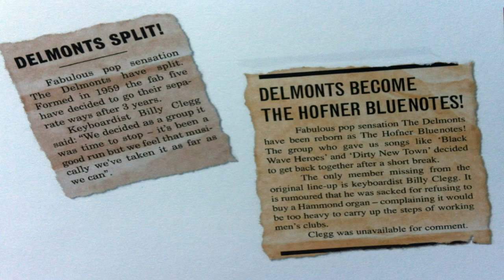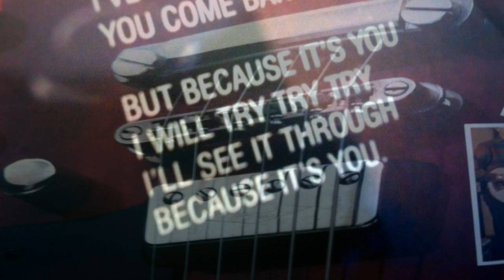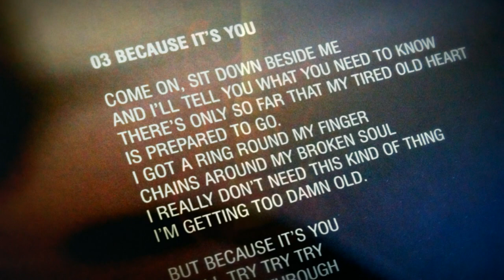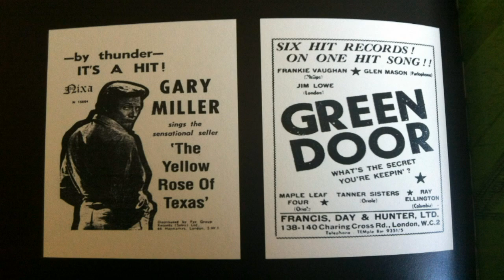Chris Rea - Because It's You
Chris Rea - The Return Of The Fabulous Hofner Blue Notes 2008.
Because It's You, The Hofner Bluenotes (Disc 3).

The Return of the Fabulous Hofner Bluenotes was released by Chris Rea in 2008. It comprises 3CDs and 2 x 10" Vinyl records in an 80 page hardback book. It is the second album of his project, the Blue Notes (see Hofner Blue Notes (2003)).

The book relates the history of 'The Delmonts, an imaginary band in the early 1960s, who evolved into The Hofner Bluenotes. It also gives a brief history of the Hofner guitar, and its importance in the development of music in Britain. The book is lavishly illustrated with period photos and mocked up posters and newspaper cuttings about the band, together with some of Rea's paintings, and photos of Hofner guitars. The music was recorded by Rea (guitars), Colin Hodgkinson (bass) and Martin Ditcham (drums), who feature in the book, together with Niel Drinkwater and Robert Ahwai.

After the album was released, Rea started a European tour. He and his band would perform as a quintet. The concerts were divided in three sections. In first, they would play only songs from Delmonts (CD1), then some blues songs from Fabulous Hofner Blue Notes (CD2), and in the third part Rea's greatest hits (like: The Road to Hell, Josephine, On the Beach ...).

Come on, sit down beside me
And I'll tell you what you need to know
There's only so far that my tired old heart
Is prepared to go

I got a ring round my finger,
Chains around my broken soul
I really don't need this kind of thing
I'm getting too damn old

But because it's you
I will try, try, yes I will
I'll see it through
Because it's you

So many times, time and again
I've hit that wall
I promised myself, nobody else
But I'm gonna take your call

Each scar's got a story
I don't need the glory
No more

Just when I think it's all past
I've found peace at last
You come banging on my door

Only because it's you

Because it's you.